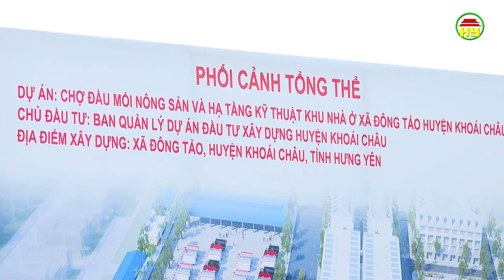Khoái Châu tập trung nguồn lực xây dựng các dự án, công trình trọng điểm